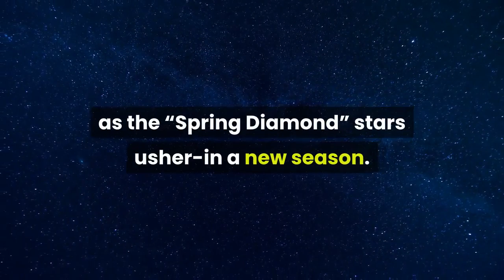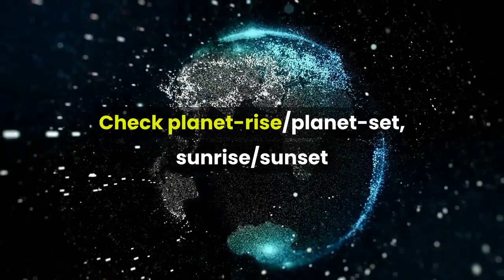A ‘Super Worm Moon’ Wanes As The ‘Spring Diamond’ Stars Rise What You Can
Each week I pick out the northern hemisphere’s celestial highlights (mid-northern latitudes) for the week ahead, but be sure to check my main feed for more in-depth articles on stargazing, astronomy, eclipses and more. After the “Super Worm Moon” on Sunday, March 28, 2021, our satellite will gradually wane, rising about 50 minutes after each day. By next weekend it will be rising at midnight, clearing the early evening of moonlight and making stargazing possible again. Meanwhile there’s a chance to see the waning gibbous Moon passing close to some important stars as the “Spring Diamond” stars usher-in a new season. Today at 19:48 Universal Time is March’s full Moon, known in North America as the “Worm Moon.”It occurs just a couple of days before perigee (when Moon’s is closest to the Earth in its slightly elliptical orbit). Watch the eastern horizon at moonrise where you are tonight. A 97%-lit waning gibbous Moon will tonight be visible about 6.5°S east of Spica, the brightest star in the constellation of Virgo. About 260 light-years distant, Spica is a double star that appears as the 15th brightest star in the night sky. Look towards the east about an hour after sunset. Look to the southeast horizon after midnight and before sunrise and you’ll see a 73%-illuminated waning gibbous Moon about 5° from Antares, the brightest star in the constellation of Scorpius, the Scorpion. Antares is a red supergiant star that will one day explode as a supernova. It’s around 555 light-years distant. The Moon is bright after dark this week, so bright that it will dull views of the stars. So go looking for some of its major craters. The easiest one to find first is Tyco, a not-particularly-large yet bright and prominent crater on the south of the Moon. Look carefully and you’ll see bright streaks extending outwards from it. These rays of material ejected when an asteroid hit the Moon’s surface here about 100 million years ago. Some of these rays are as long as 120 miles. As asterism—shape—rather than a constellation, finding the “Spring Diamond” in the eastern night sky is a sure sign that the new season has arrived. It’s made from four stars; Cor Caroli at the top, Arcturus in Boötes, Denebola in Leo, and Spica near the horizon. If you have trouble finding Cor Caroli, locate Alkaid at the end of the handle of the Big Dipper/Plough/Saucepan and look to that star’s right. Once you’ve put those four stars together you’ve got the shape of a kite rising on its side—the Spring Diamond. Times and dates given apply to mid-northern latitudes. For the most accurate location-specific information consult online planetariums like Stellarium and The Sky Live. Check planet-rise/planet-set, sunrise/sunset and moonrise/moonset times for where you are. Wishing you clear skies and wide eyes.